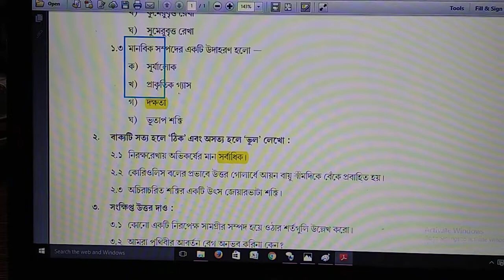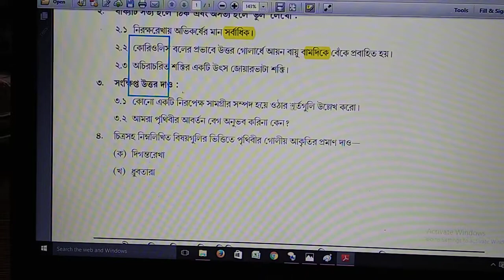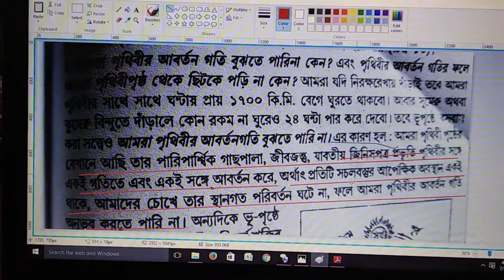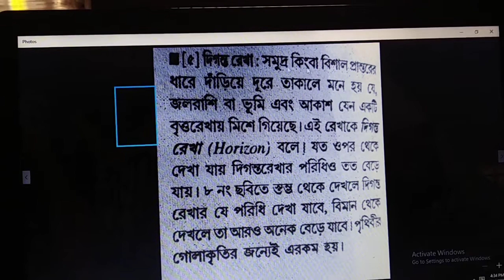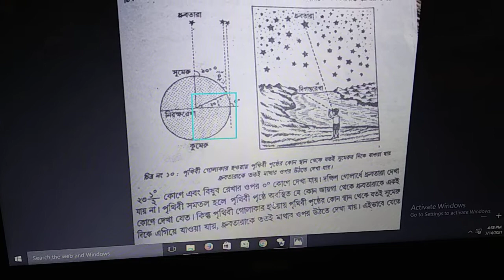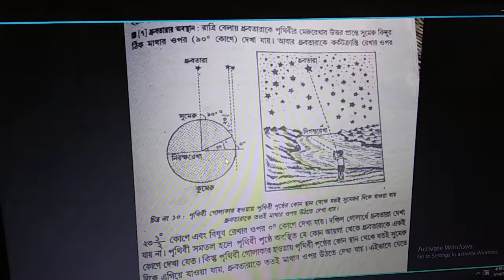অ্যাক্টিভিটি টাস্ক.... নবম শ্রেণীর ভূগোলের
নবম শ্রেণীর অ্যাক্টিভিটি টাস্ক
ভূগোলের